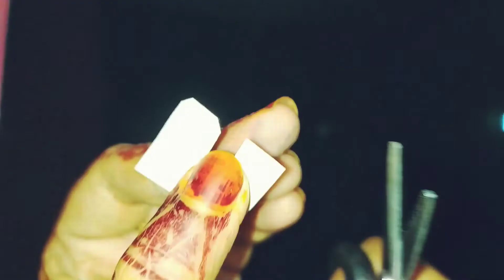Egg shell🥚 കൊണ്ടൊരു super Rabbit🐇🐰 ആർക്കും എളുപ്പത്തിൽ ഉണ്ടാക്കാൻ പറ്റും. Must try it😍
Egg shell DIY